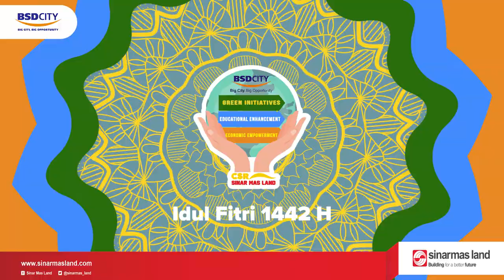Selamat Hari Raya Idul Fitri 1442 H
Jika jemari tak sempat berjabat,
Jika ada kata membakar lara, menusuk hati,
Semoga pintu maaf masih terbuka.

Selamat menyambut Hari Raya Idul Fitri 1442 H🕌